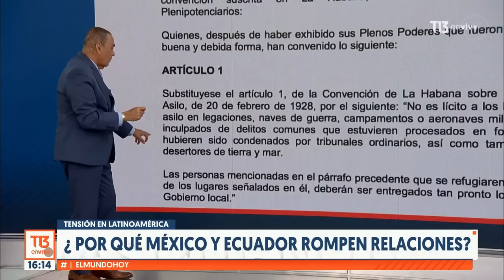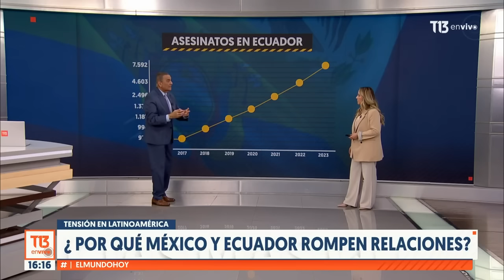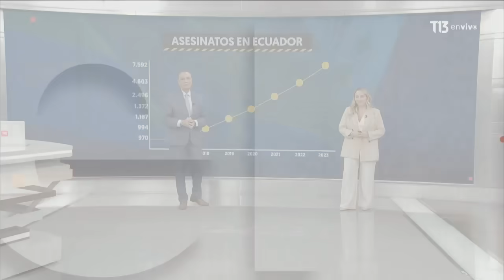El motivo de por qué México y Ecuador rompieron relaciones y generaron polémica